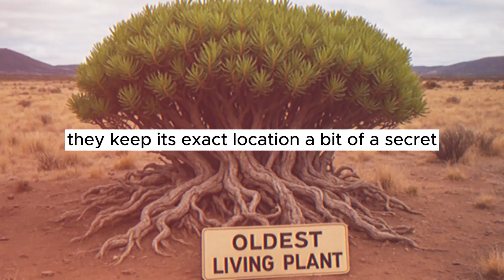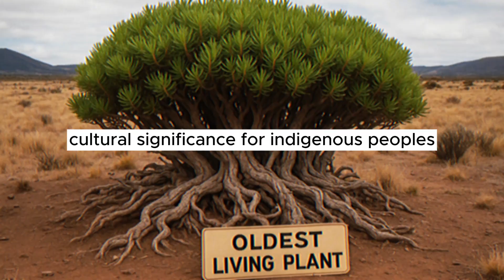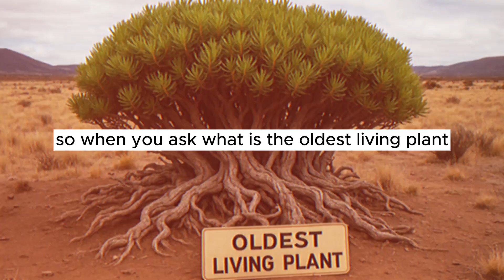What Is the Oldest Living Plant? Discover Earth's Ancient Botanical Survivors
Have you ever wondered "what is the oldest living plant" on Earth? Join us on a journey to uncover the incredible stories of botanical longevity! In this video, we'll explore the science and history behind the Methuselah Tree, Posidonia oceanica, and other ancient plant species that have defied time for thousands of years. Learn about their unique adaptations, the challenges they've overcome, and what they can teach us about resilience and survival. Prepare to be amazed by the living legends of the plant kingdom!